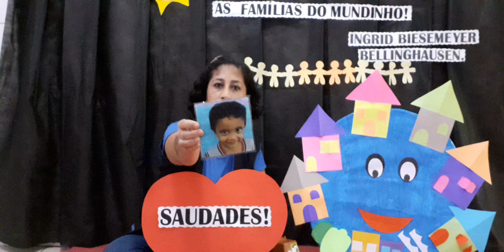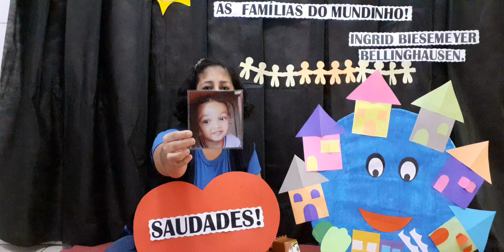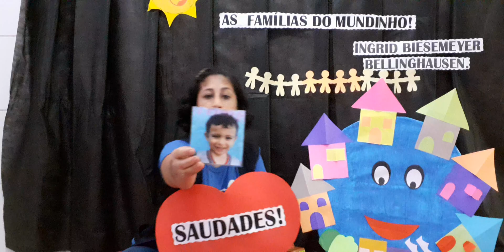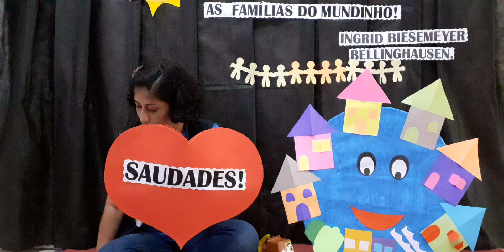Infantil 2B - 22/05